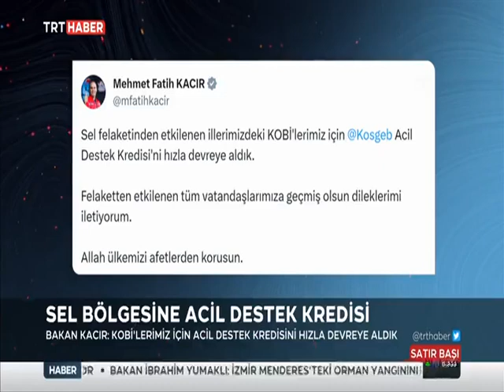Sel Bölgesine Acil Destek Kredisi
@TCSanayi Bakanı Mehmet Fatih Kacır , 8-9-10 Temmuz’da etkili olan sel felaketlerinden etkilenen KOBİ’ler için Acil Destek Kredisi’nin devreye alındığını açıkladı:

✔ 300 bin TL'ye kadar

✔ İlk 12 ay geri ödemesiz

✔ 36 ay taksitli geri ödeme